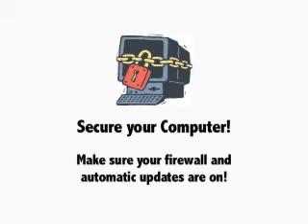Secure v Insecure